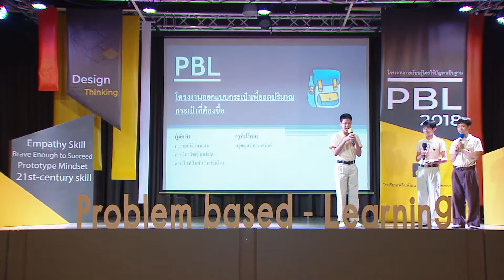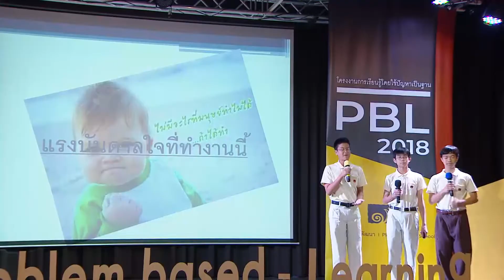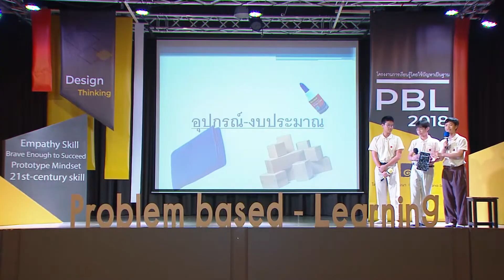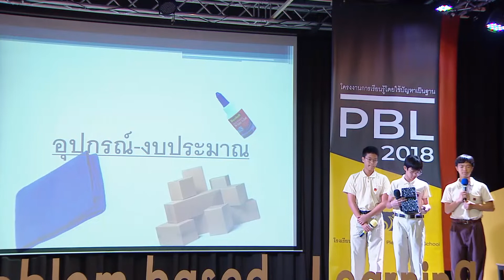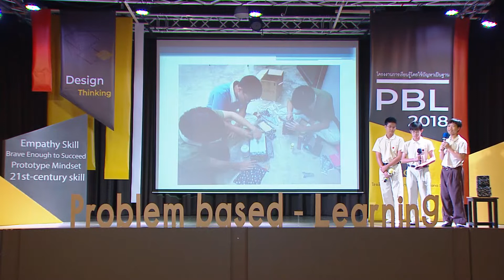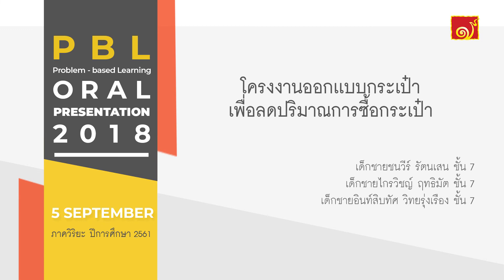PBL: ออกแบบกระเป๋า ชั้น7โรงเรียนเพลินพัฒนา2561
การนำเสนอโครงงาน Problem-based Learning : PBL เรื่องโครงงานออกเเบบกระเป๋าเพื่อลดปริมาณการซื้อกระเป๋า โดย เด็กชายชนวีร์ รัตนเสน (ยิปปี้) เด็กชายไกรวิชญ์ ฤทธิมัต (กะตังค์) เด็กชายอินท์สิบทัศ วิทยรุ่งเรือง (อิน)
 นักเรียนชั้น 7 โรงเรียนเพลินพัฒนา ภาคเรียนฉันทะ-วิริยะ ปีการศึกษา 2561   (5 กันยายน 2561)